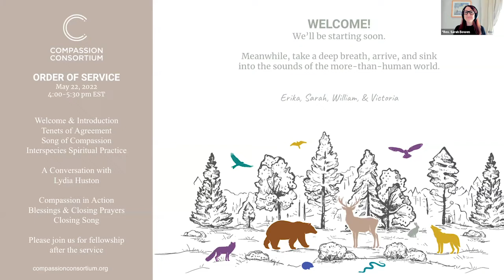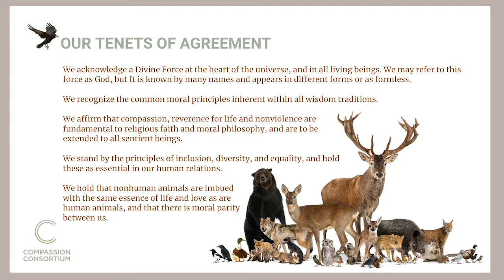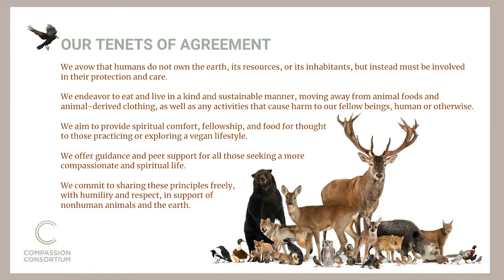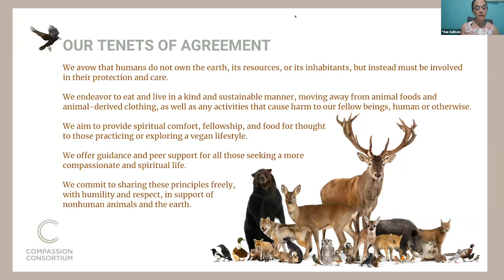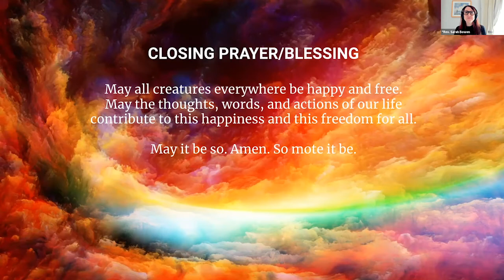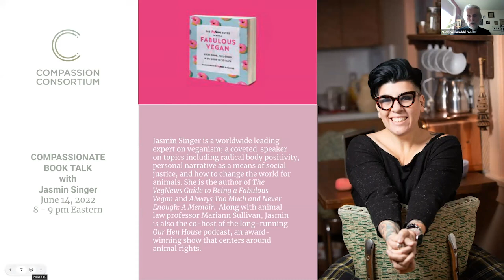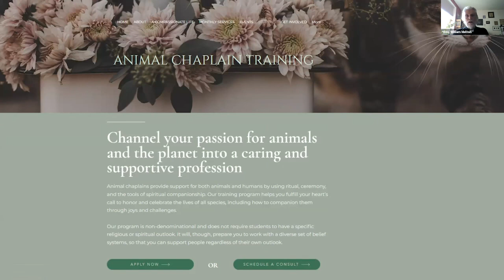SUNDAY SERVICE: MAY 22, 2022 A TALK WITH REV. LYDIA HUSTON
Welcome & Introduction
9:38 Tenets of Agreement
13:09 Song of Compassion
18:47 Interspecies Spiritual Practice
25:40 A Conversation with Reverend Lydia Huston
54:00 Compassion in Action - Freya Dinshah
1:04:04 Blessings & Closing Prayers